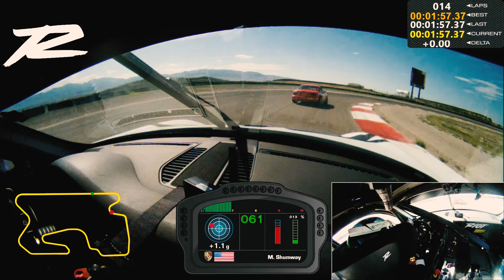Bryson Lew taking the Riot GT3 Cup to the absolute limit.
Absolute send from Bryson Lew in the #13 Riot Cup car.  This was the qualifying lap for the 2023 Utah 6-Hour endurance race held at Utah Motorsports Campus on the outer loop configuration.  Lap time of 1:56.53 in a 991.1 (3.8L) Porsche Cup car.